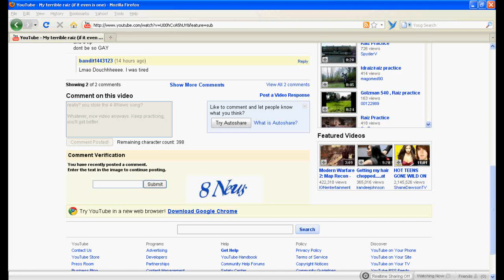WTF COMMENT VERIFICATION!?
IS YOUTUBE TRYING TO TALK TO ME!?

If you guys don't get this, the comment verification is supposed to be a random assortment of letters so robots don't spam the system. But for some reason the verification was "8 News" right after I had just typed a comment about 4-8News. WTF!?

I've seen this happen to other people too, and people are now telling me it has happened to them. Youtube fail?